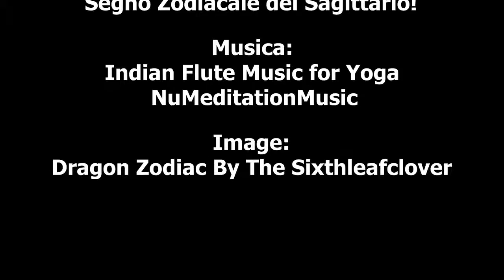Oroscopo Ottobre 2016Segno Zodiacale del Sagittario!